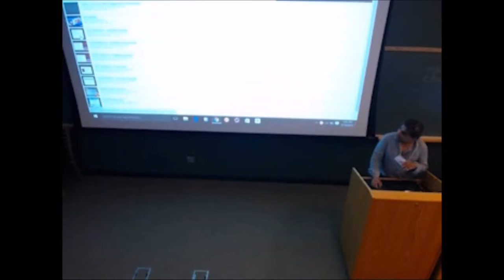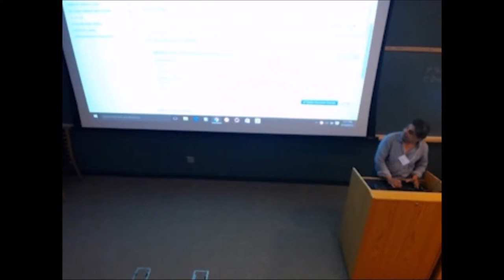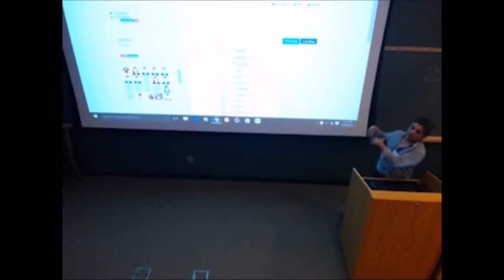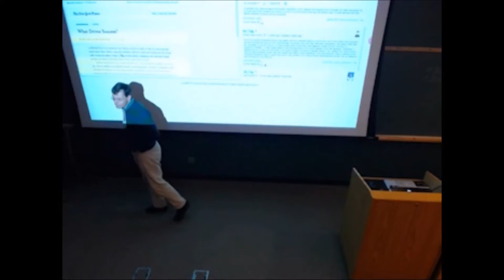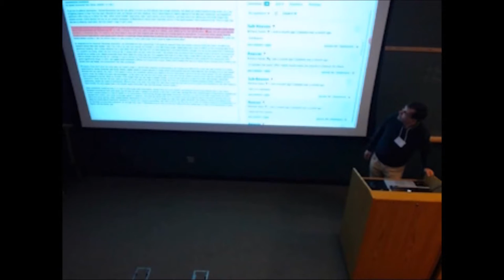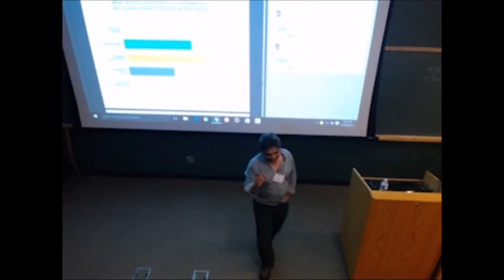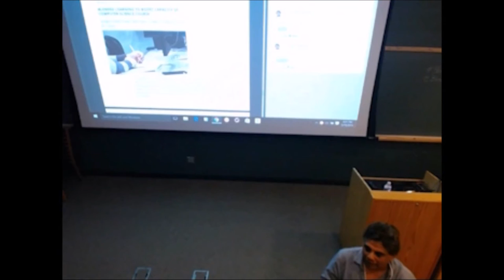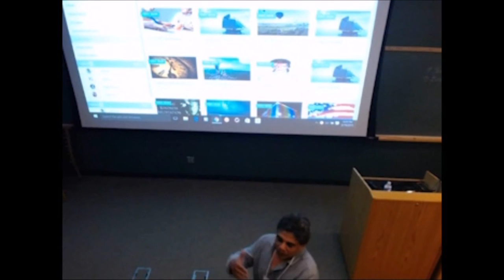Increasing Engagement with Course Media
Speaker:
Ananda Gunawardena
Lecturer in Computer Science
Carnegie Mellon University/ Princeton University